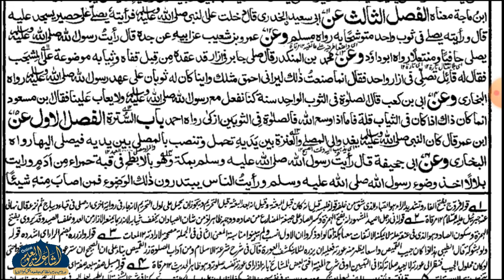MISHKATUL MASABIH DARS 205 | ARABIC 6 | QARI SAYYAD AARIFUDDIN SAHAB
مشكوة المصابيح
درس نمبر /205 /
عربي ششم
قاري سيد عارف الدين صاحب